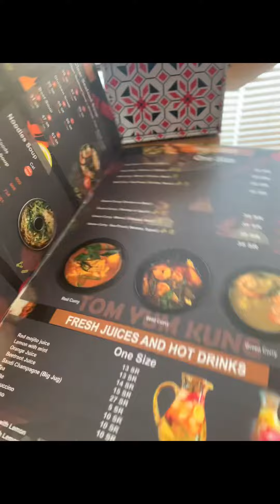THAI RESTAURANT SA AL KHOBAR SAUDI ARABIA MASARAP ANG FOOD |BHENZLIFE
May thailand food sa saudi arabia
Thai food in saudi
Pad thai dish
Tomyang soap
Thai tomyang soap